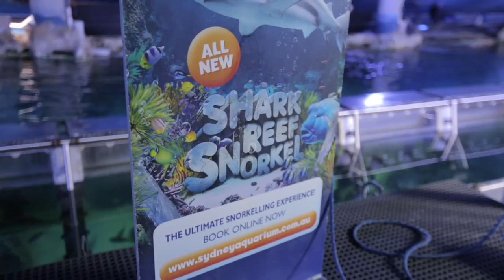Shark Reef Snorkel at SEA LIFE Sydney Aquarium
SEA LIFE Sydney Aquarium's brand new, one-of-a-kind experience will bring guests face-to-fin with some of the ocean's most amazing creatures, including sharks, sawfish and an array of tropical fish that call the Great Barrier Reef home.

Best of all, Shark Reef Snorkel takes place in a safe, see-through enclosure and no diving experience is required, making it the perfect experience for the whole family!